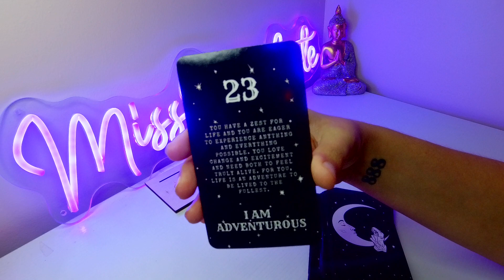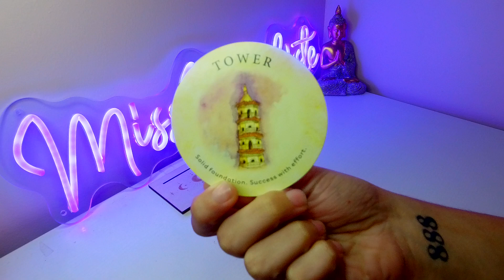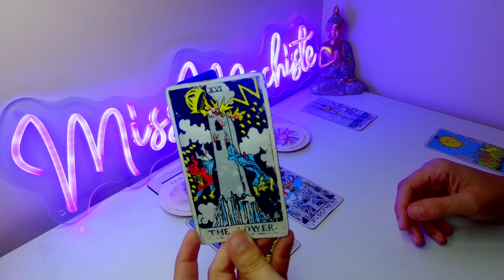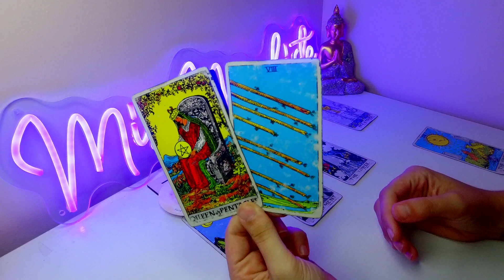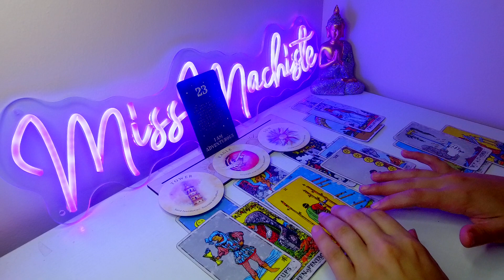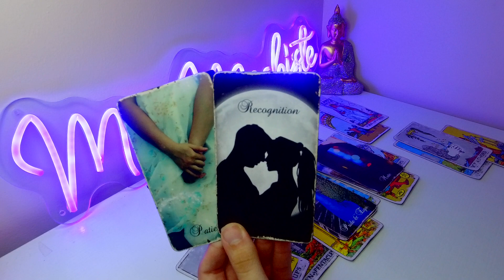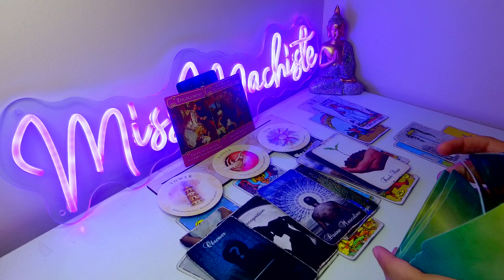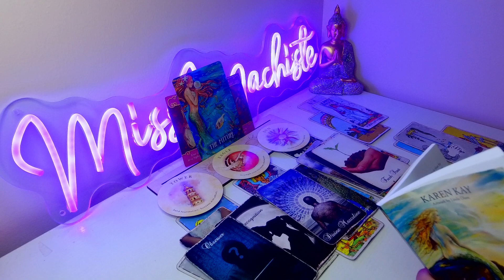*SCORPIO* YOU ARE GOING TO WANT TO KNOW THIS, SCORPIO!! ~ AUGUST 7-13 WEEKLY TAROT 2023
GENERAL: 00:01
LOVE: 7:10

$MISSMAC8888